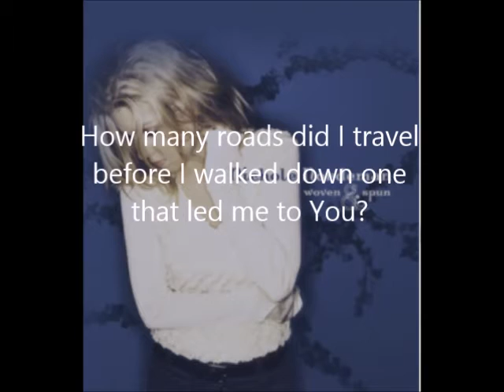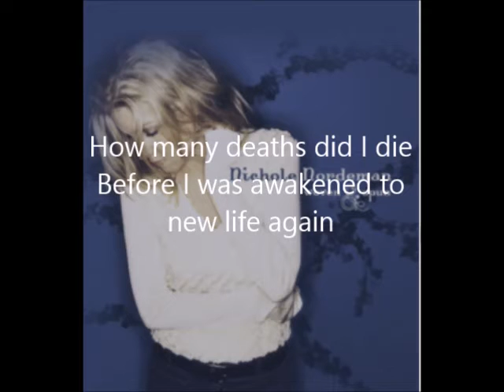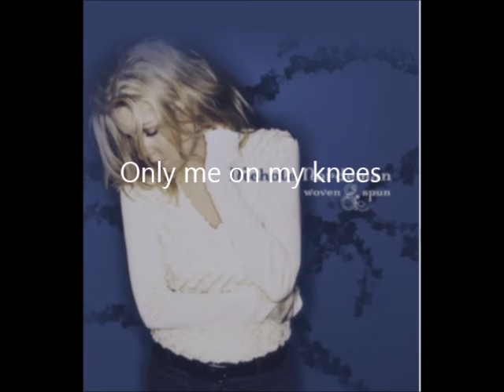Holy Nichole Nordeman lyrics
God is Holy always.